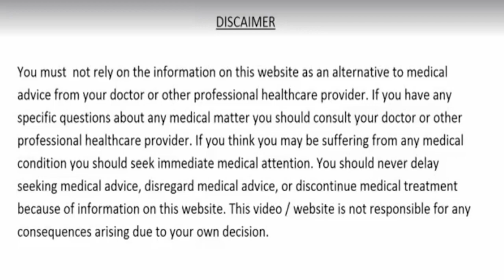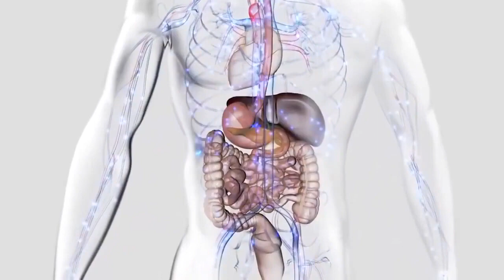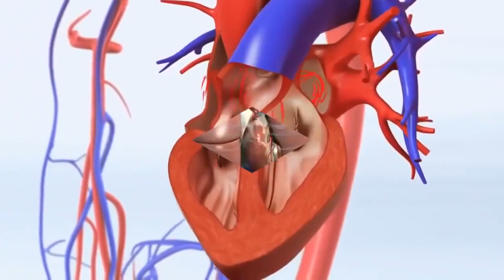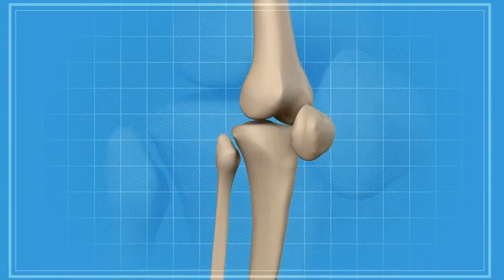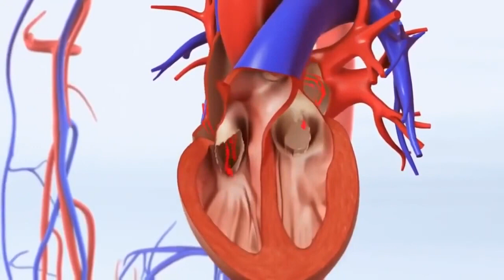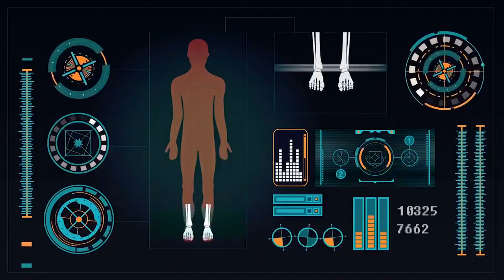2 चीजे चाय में डाल कर पिलो 300 बीमारियाँ दूर नुक्सान की जगह मिलेंगे फायदे ही फायदे/Healthy TeaRecipe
कैसा भी नसों में ब्लॉकेज, नसों में दर्द सूजन ऐठन | Varicose veins को जड़ से मिटा देगा ये चीज
2 चीजे चाय में डाल कर पिलो 300 बीमारियाँ दूर नुक्सान की जगह मिलेंगे फायदे ही फायदे/Healthy TeaRecipe
हार्ट ब्लॉकेज खोलने का कारगर उपाय | Blockage Naso Ko Kholne Ke Upay

vaat pitta cough,vaat pitt aur kaf ko kaise theek karen,vaat pitt rog ka ilaaj,diabetes treatment,dil ki bimariyon ka ilaj,arjun ki chaal kaise piye,arjun ki chaal ke fayde,dalchini ke fayde aur nuksan,cinnamon benefits,weight loss,sugar rog ka ilaaj,high bp ka ilaaj,cholesterol,heart attack,heart blockage,dard ka ilaaj,pet ke rogo ka ilaj,arjun ki chaal ki chai peene ke fayde,cholesterol ko kaise kam karen,cholesterol ko kam karne ka tarika